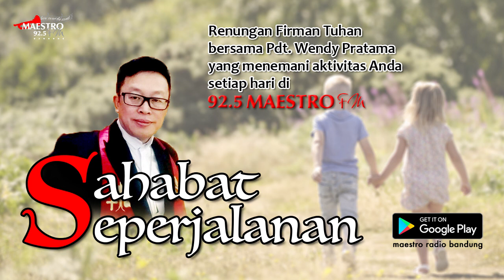Hati yang Dipulihkan | Sahabat Seperjalanan Pdt. Wendy Pratama | 4 November 2021